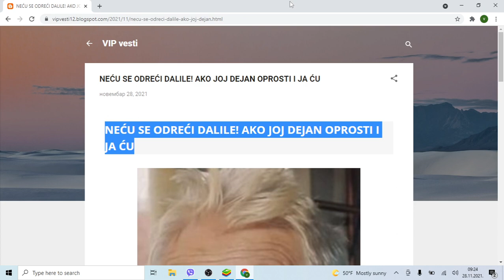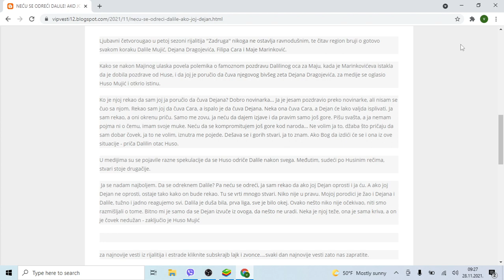NEĆU SE ODREĆI DALILE! AKO JOJ DEJAN OPROSTI I JA ĆU